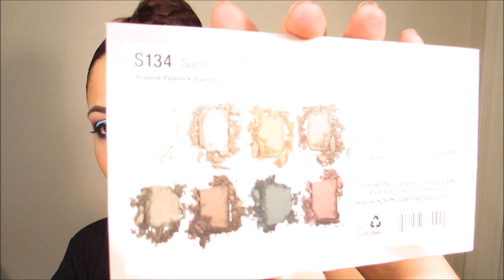Compras Acumuladas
Hola Chicas

Kik: AnaRosa08